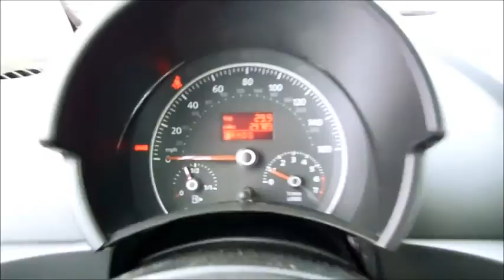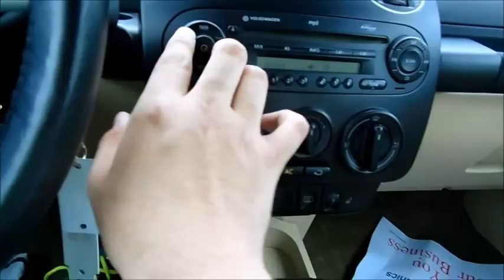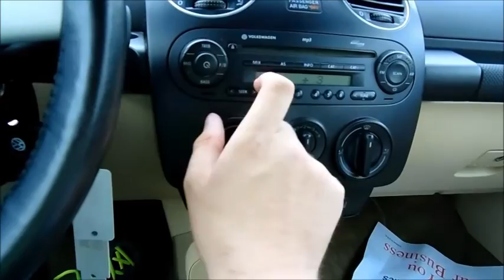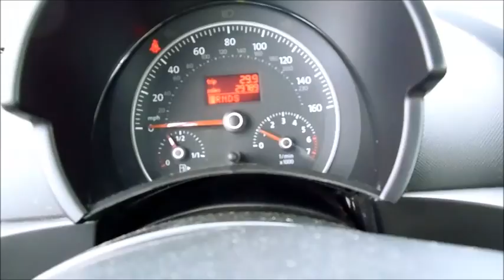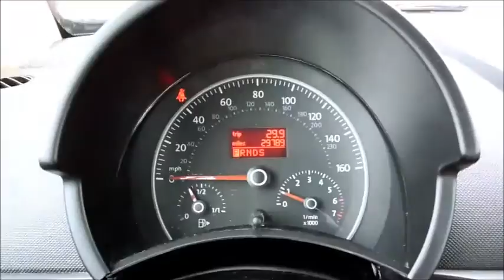2008 Volkswagen Beetle SE Start Up and Overview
I filmed this car in March, and haven't uploaded it yet, so I figured why not  get some old videos out of way, hope everyone enjoys!